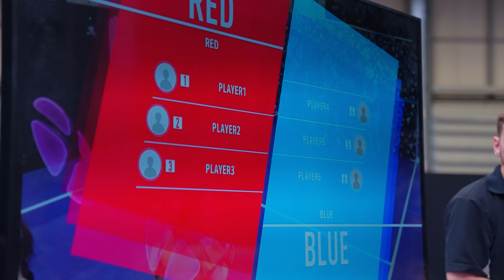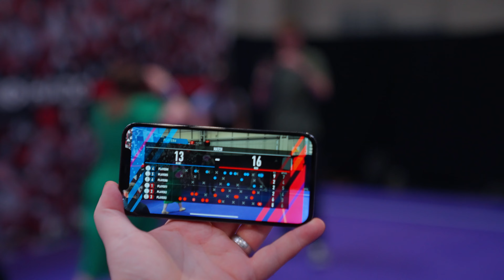INSOMNIA 69 *VLOG* WITH TEAM COALESCE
Coalesce visit Insomnia 69 and take on plenty of fun activities!

Make sure to check out those involved and leave drop them a follow!

Thank you for your ongoing support at Coalesce. Coalesce are an organisation competing in CS:GO. We are an esports organisation with one goal - to be the best in the world. Expect big things coming, and thank you for your support thus far.